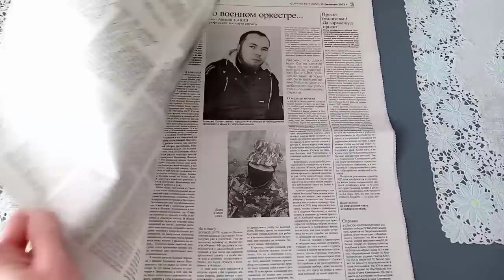Весна в феврале/Поездка за колбасой/И мой маленький подвиг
Всех приветствуем на своём канале!
Это деревенский дневник нашей семьи. Летом 2021 года мы переехали из-под Новосибирска на ПМЖ в деревню Алтайского края.

Если по каким-то вопросам вам хочется связаться с нами лично, сообщения можно писать на эл.почту:

Карта Сбер
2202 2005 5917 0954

Заранее благодарны всем!